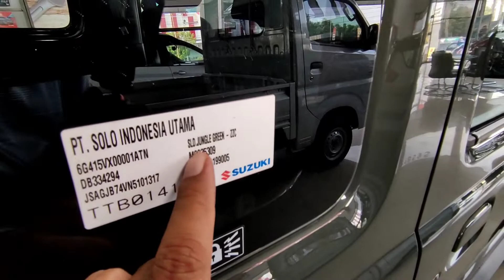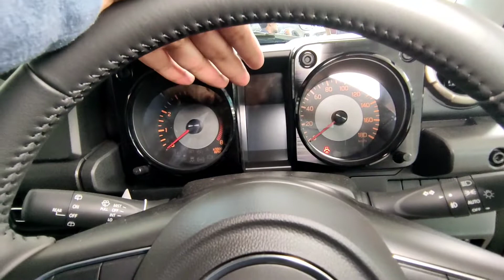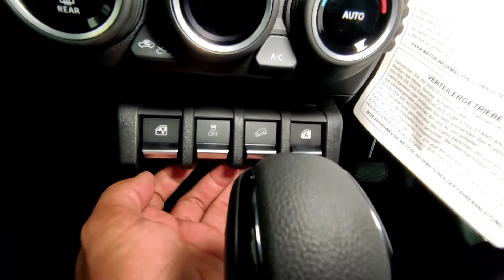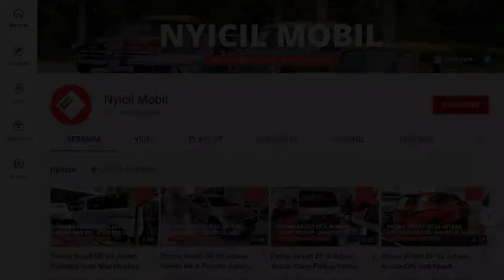Review Suzuki Jimny 4x4 Matic AT Warna Hijau Jungle Green Terbaru 2022